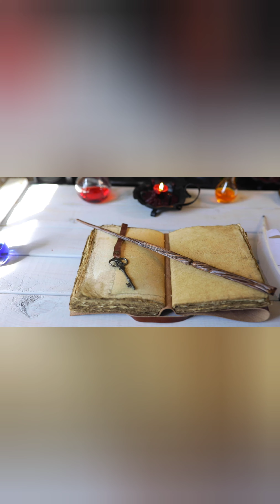Blood Red Rose- Heroina